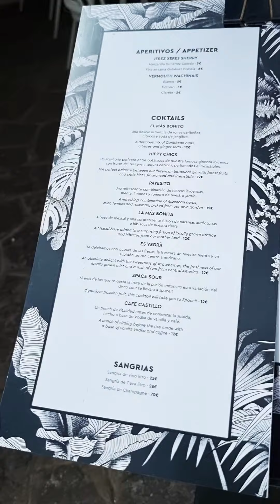Ibiza walking tour, Eivissa city, August 2022